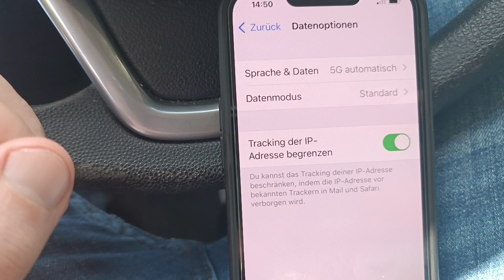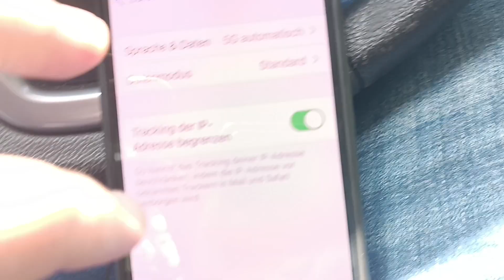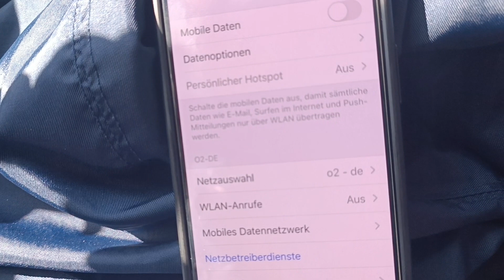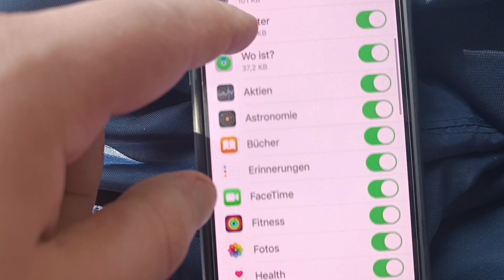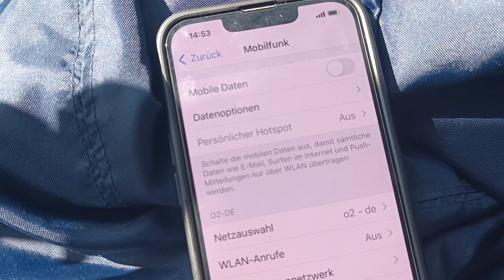Iphone Datenvolumen SPAREN am Smartphone und den mobile Daten Verbrauch reduzieren Iphone Tipps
Immer und überall im Internet sein zu können ist wirklich praktisch. Aber gar nicht praktisch ist, dass einige iPhone Einstellungen dafür sorgen, dass viel Datenvolumen unnötig verbraucht werden. Mit welchen Einstellungen du bei deinen mobile Daten den Verbrauch reduzieren und so Datenvolumen sparen kannst, erfährst du in diesem Video. Viel Spaß! 🚀